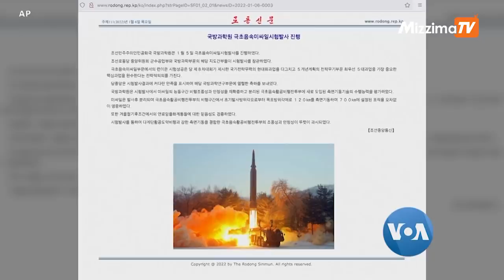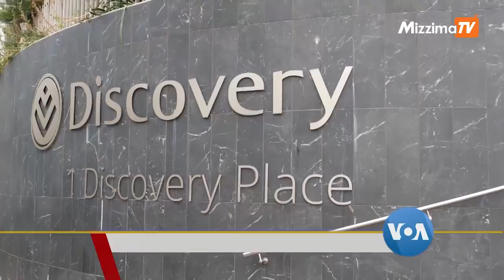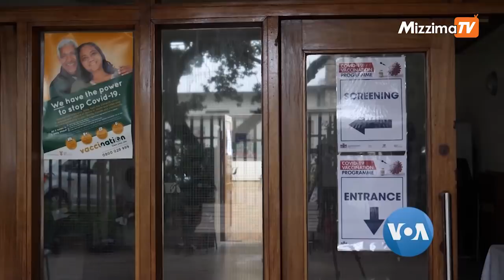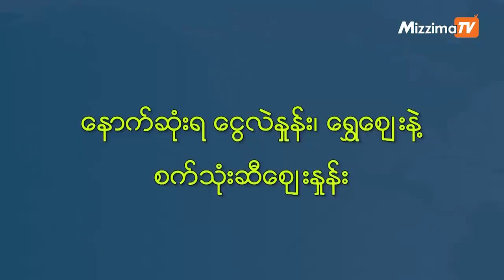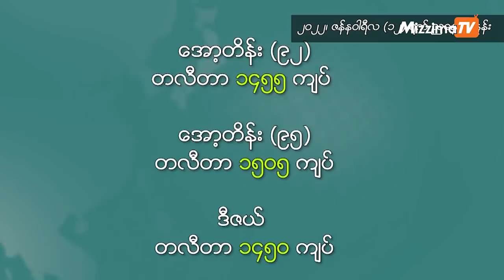မဇ္ဈိမအတွက် ဗွီအိုအေသတင်းလွှာ (ဇန်နဝါရီလ ၁၃ ရက်၊၂၀၂၂)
နောက်ဆုံးရ နိုင်ငံတကာက ကိုဗစ်ရောဂါ ကူးစက်မှုအခြေအနေတွေ အကြောင်းအပါအဝင် နိုင်ငံတကာက ထူးခြားတဲ့ သတင်းနဲ့ သတင်းဆောင်းပါးတွေအပြင် နောက်ဆုံးရငွေလဲနှုန်း၊ ရွှေဈေးနဲ့ စက်သုံးဆီဈေးနှုန်းတွေကို ဇန်နဝါရီလ ၁၃ရက်နေ့ မဇ္ဈိမအတွက် ဗွီအိုအေသတင်းလွှာမှာ ကြည့်ရှုနိုင်ပါတယ်